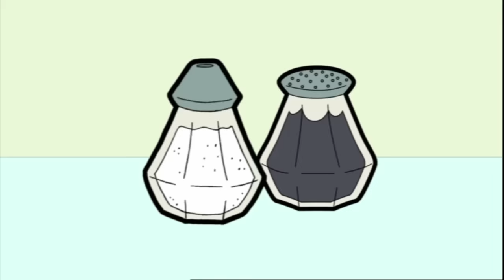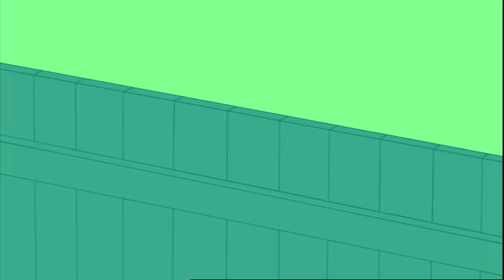Cool Bean! | Mr. Bean | Cartoons for Kids | WildBrain Kids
It’s a beautiful day at the beach. Bean breathes in the salty air, bliss - and not another soul in sight. What could possibly spoil his perfect day? Answer: British weather. Mr. Bean finds himself chasing an illusive ray of sunshine across town, over hills and dales, a football stadium and the English Channel.